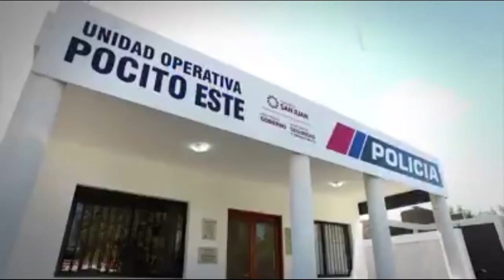Analizamos los conflictos regionales junto a Yanina Jotayan (política internacional)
VINO PARA CONTAR” con Gustavo Martínez en la conducción, en la co-conducción y producción general Mauricio Lucero y la participación especial de Myriam Perez, todos los sábados a las 21:00hs por Telesol. El programa que le dio otra impronta a la tv sanjuanina!..

“VINO PARA CONTAR”: es un ciclo televisivo donde se visibiliza a través de un formato innovador lo más relevante de la vida cultural, social y politica de San Juan